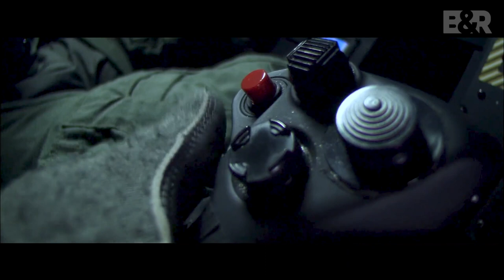Bačiulis ir Ramanauskas pristato: Trumposios Žinios 20220803 IŠTRAUKA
Pilnos laidos TEMOS:

Situacija aplinkTaivaną
JAV visuomenės požiūris į Taivano reikalus ir santykius su Kinija
Čekija planuoja pirkti F-35A
Turtingi kinai bando pasitraukti iš šalies
SBU teigia sunaikinusi labai didelę botų fermą